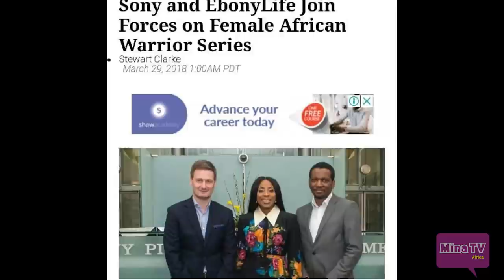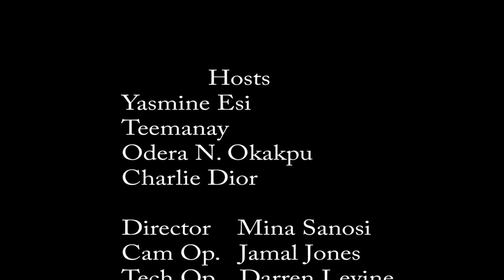Cameroon Crisis, Ruvheneko, Brymo goes naked in his video, & more ( ABS SHOW )